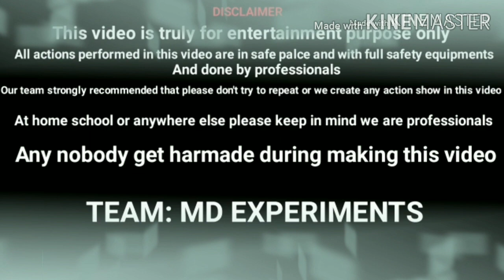Free energy light bulbs Amazing with salt water & 100wats bulb experiment at home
Mainy ys video m pani aor nmk s 100wats bulb jlya hai free energy pls video ko like kry aor chanl ko subcrib kry agr video related koi question ho to comment kry next video upload kr dunga usi PR
MD experiments
Thanks